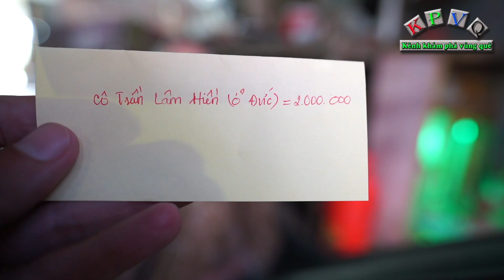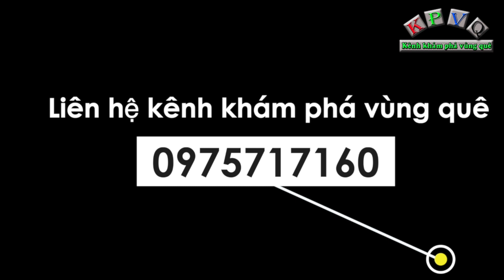Cảnh khổ thấu trời xanh, ông cụ bán vé số nuôi vợ già cùng con tai biến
Để có tiền lo cho vợ già 88 tuổi già yếu cùng cô con gái bị tai biến nằm liệt giường, hằng ngày ông Tăng Văn Hồng vẫn phải di chuyển trên chiếc xe lăn để đi bán vài chục tờ vé số để mưu sinh.
Hôm nay kênh khám phá vùng quê ghé thăm gia đình bà Nguyễn Thị Sáu năm nay đã 88 tuổi ở huyện Long Hồ, tỉnh Vĩnh Long. Hiện tại ông bà đã lớn tuổi nhưng vẫn phải kiếm tiền để lo cho cô con gái  bị tai biến tên Tăng Thị Ngọc Hoa (65 tuổi).
Cả gia đình 3 miệng ăn đều dựa hết 1 mình ông cụ Hồng đi bán vé số để nuôi vợ con.